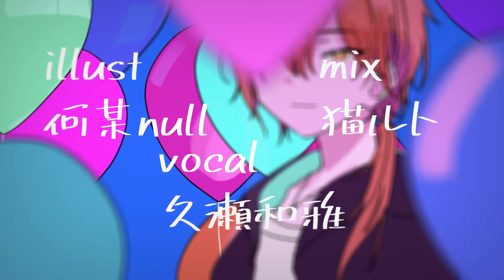【オリジナルMV】ナイトルール 歌ってみた Night Rule/煮ル果実 Covered by 久瀬和雅 【個人Vtuber】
AEはじめて触ったけどとても楽しく苦しんだ✌
この曲好きすぎる

■歌った人 久瀬和雅
■動画 久瀬和雅